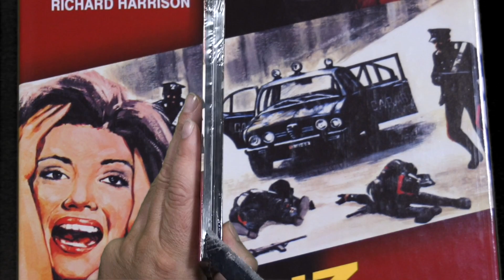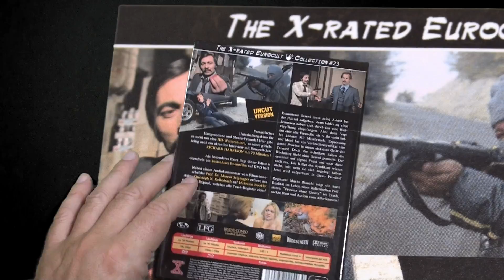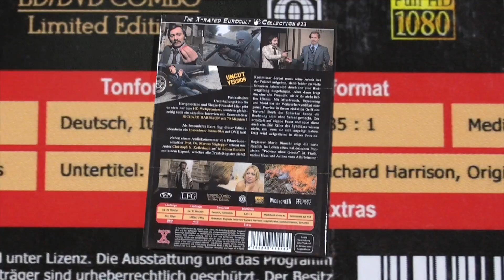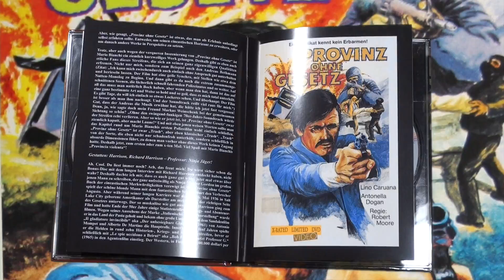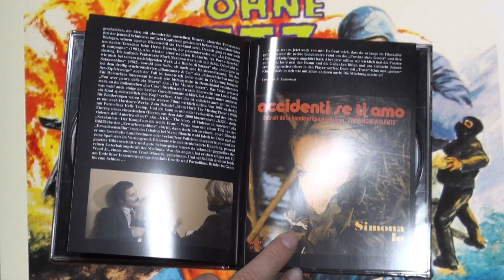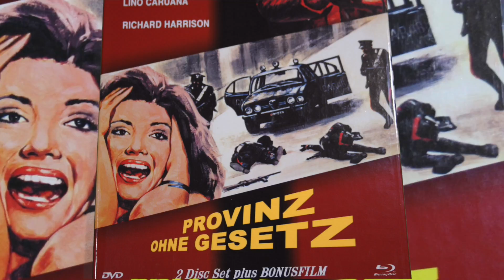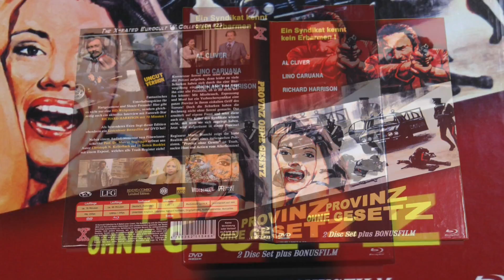#94 Mediabook - Provinz ohne Gesetz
Bloody Unboxing - Provinz ohne Gesetz